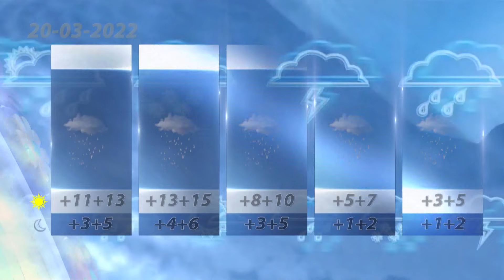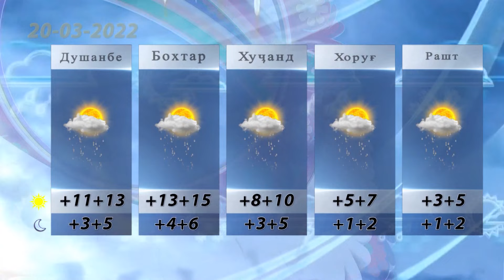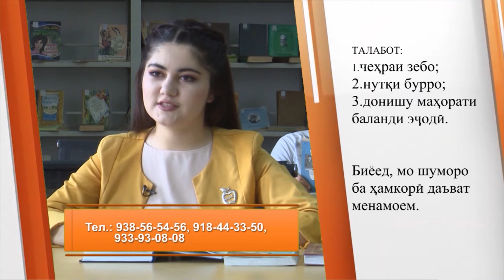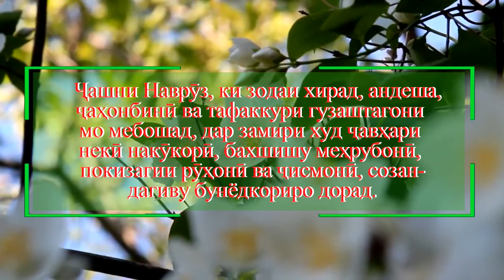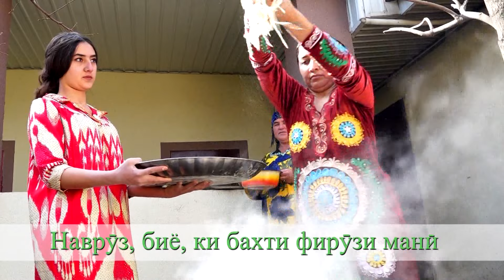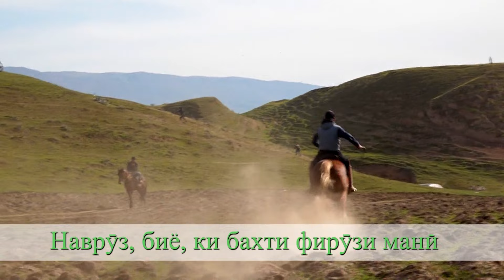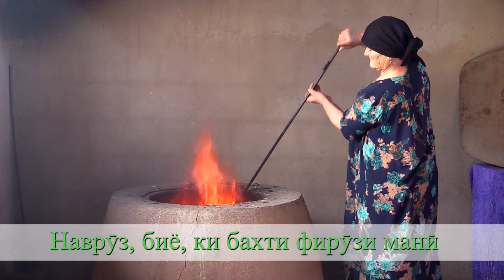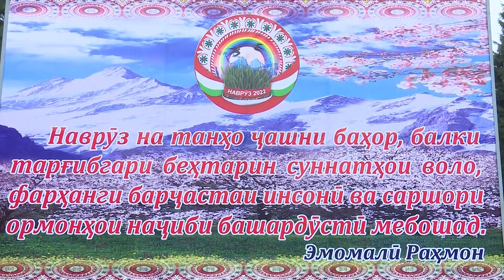Наврузи нохияи Восеъ 20 03 2022